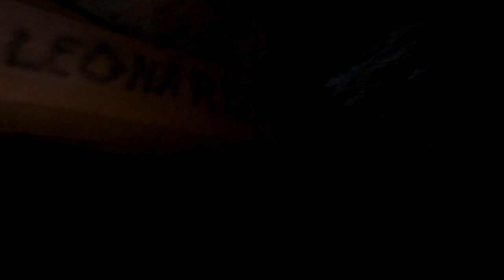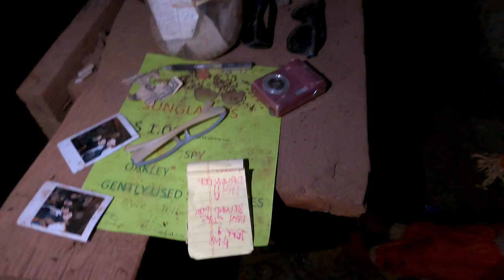Exploring The Alice Mine Near Vidal Junction CA. Long Lost Gold Mine in The CA Desert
Cousin Jim takes you across the desert in a Can Am   He then takes you inside the Alice Mine an abandoned  Gold Mine